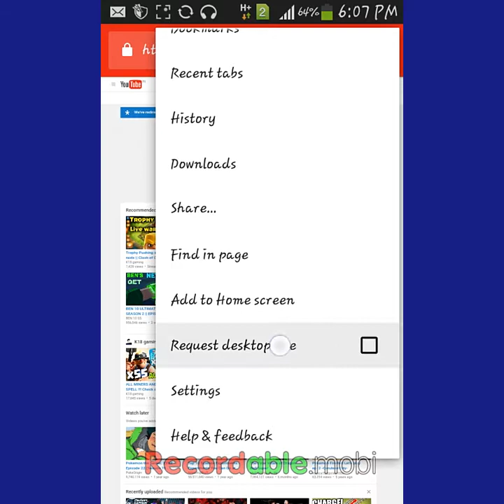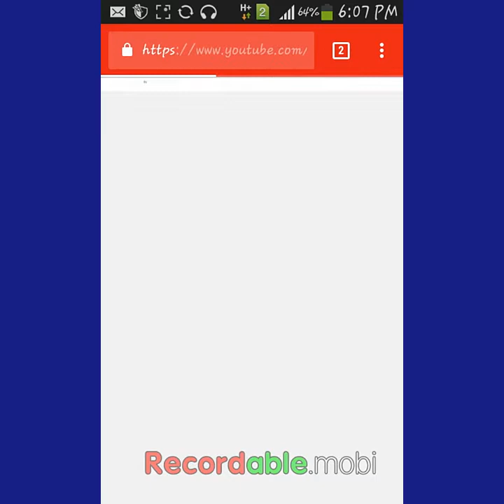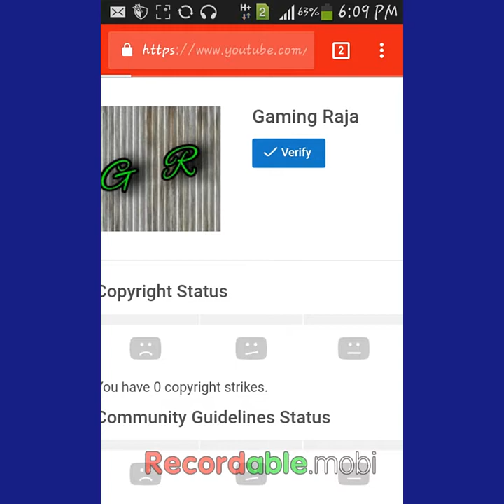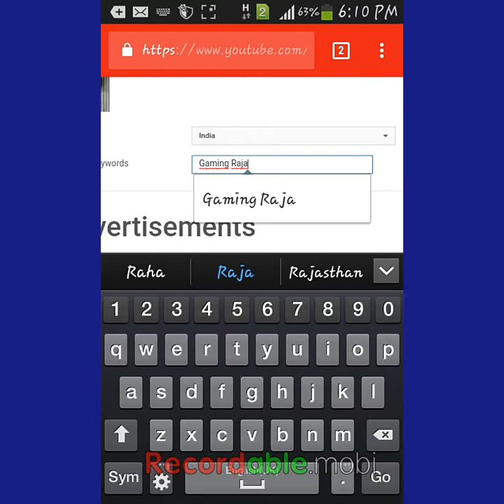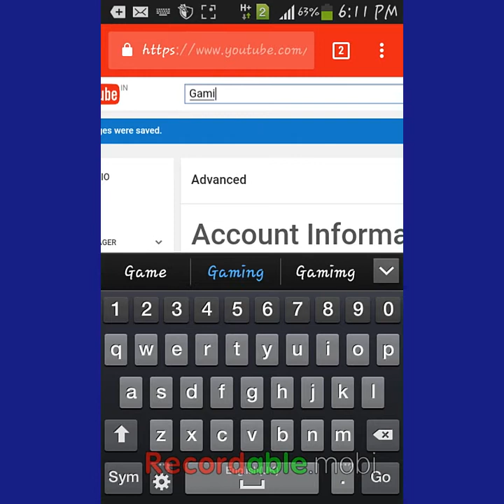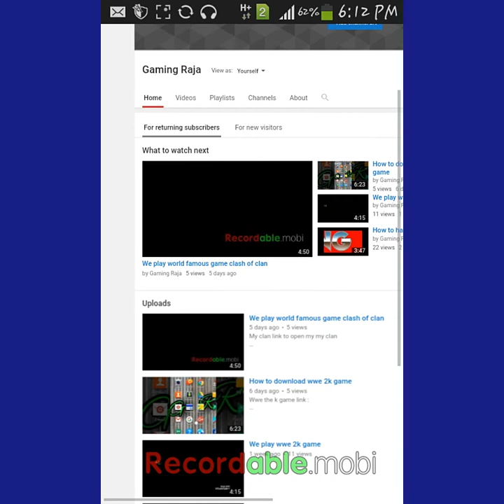How to show our youtube channel in youtube search box | by technical raja 😊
THAKYOU FOR WATCH VIDEO

technicalraja
technical raja